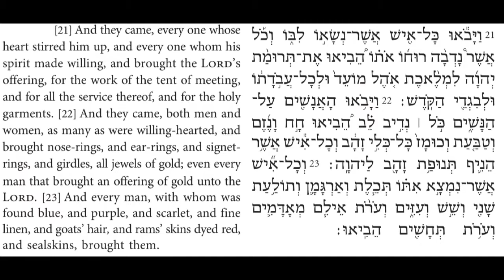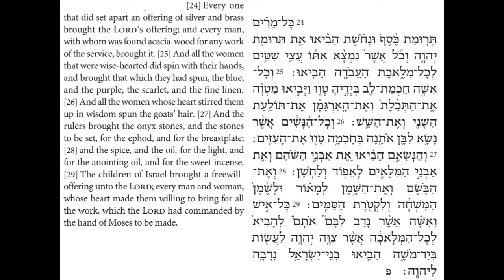Torah Chanting - Sefer Shemot - Parashat (Portion) Vayakhel al. 2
Parashat (Portion) Vayakhel
Shemot (Exodus) 35:21-29